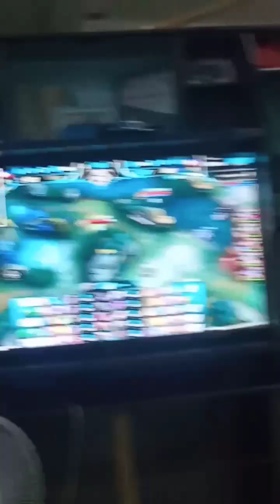Blacklist International VS. Echo (Grand Finals Finale Reaction)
Sorry for this. but here's my reaction to Game 4 Finale 😆